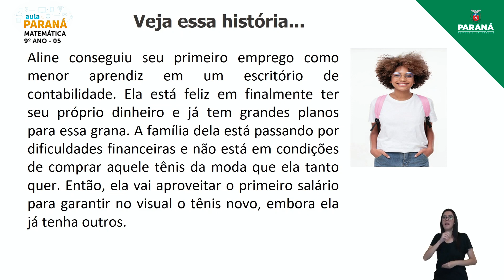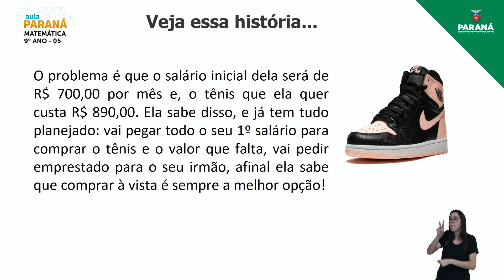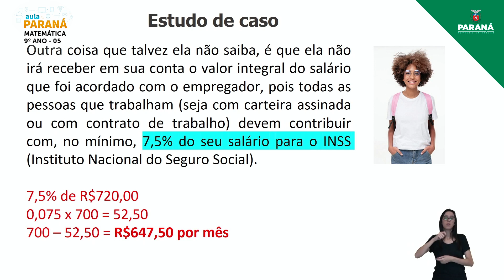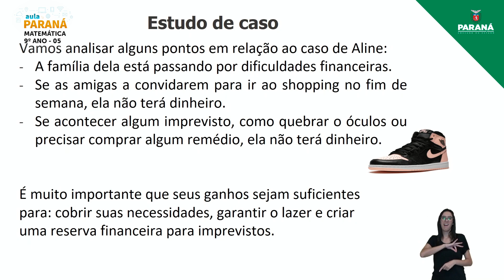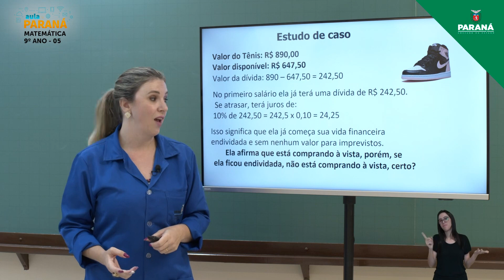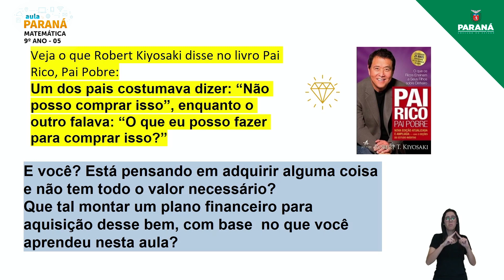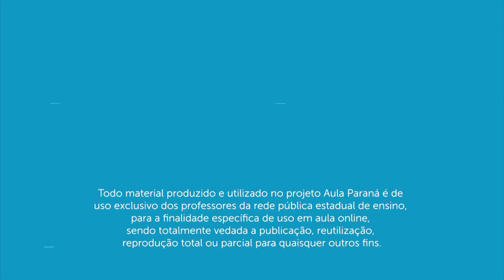2022 | Resumo da Aula | 9º Ano | Matemática | Aula 5 - Educação Financeira: Educação Financeira n...